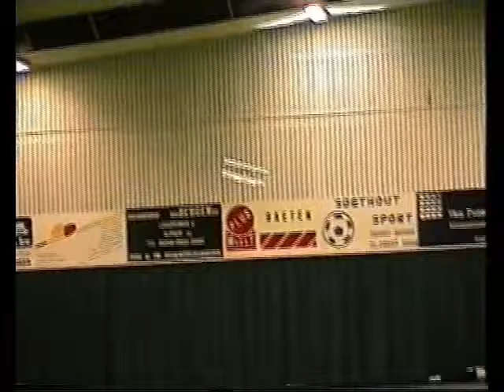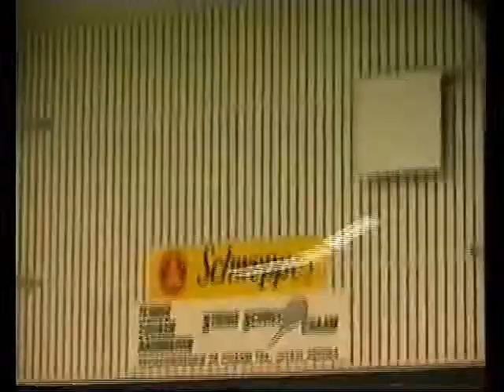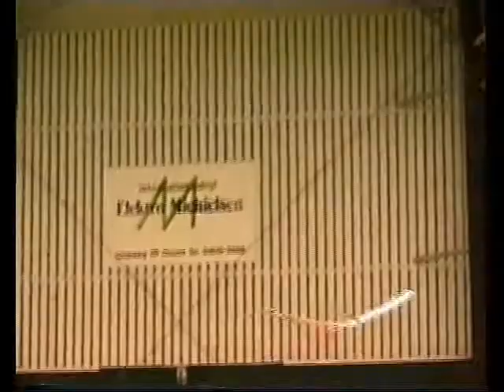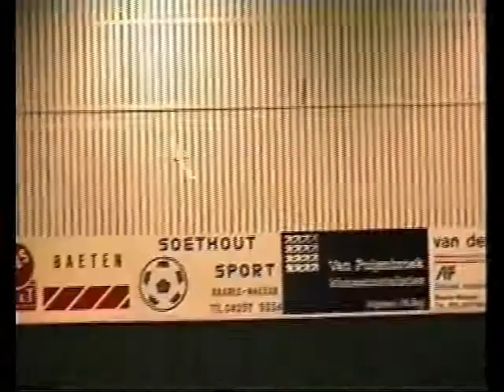Brabant RC indoor 1999 deel 1- 2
Brabant RC indoor year 1999 part 1 of 2